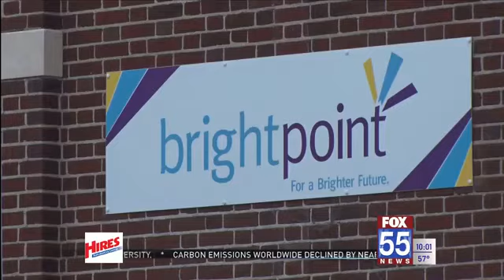Fort Wayne giving $1.7M in CARES Act money to help vulnerable populations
Fort Wayne Mayor Tom Henry announced on Tuesday that as part of the recent CARES Act, the City will receive about $1.7 million in funding from the U.S. Department of Housing & Urban Development.